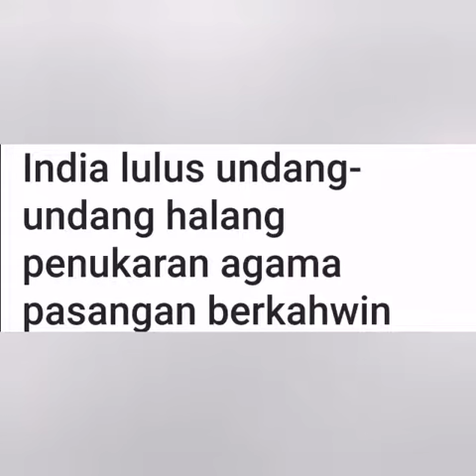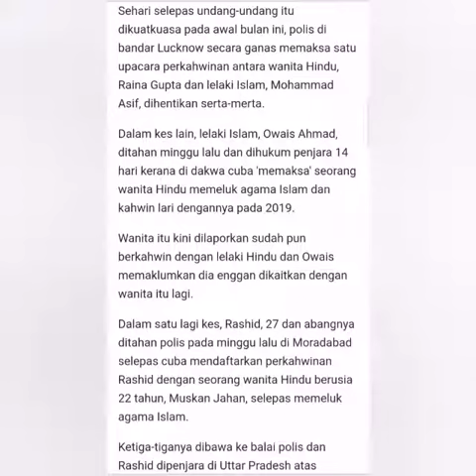India luluskan undang2 halang tukar agama padangan bernikah